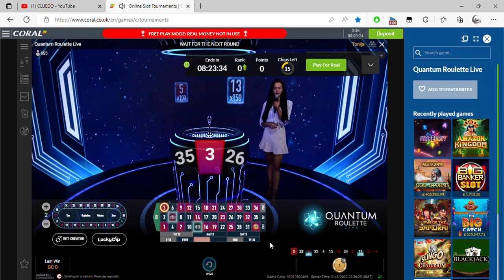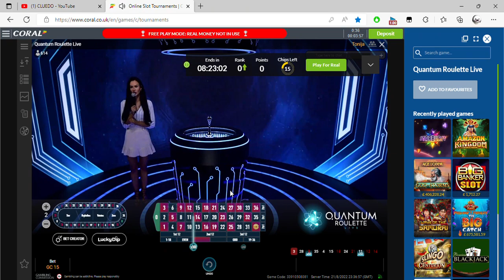The toxic world of roulette Online Slot Tournaments Coral co uk and 1 more p 2022 08 22 00 33